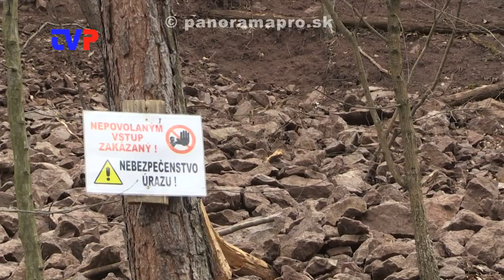Okrutu ničí nielen príroda, ale aj ľudia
Kritická situácia s padajúcimi skalami na cestu medzi Žarnovicou a Lukavicou.